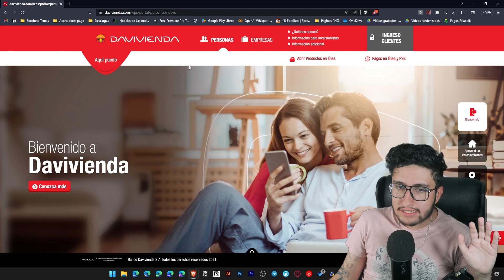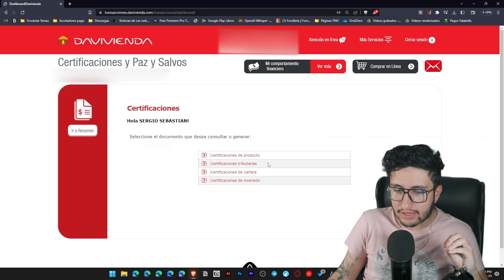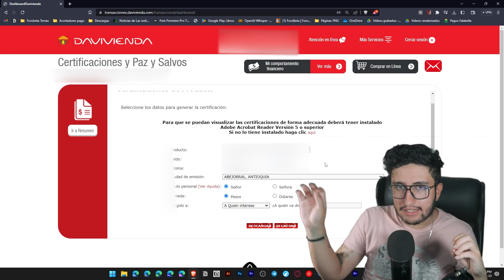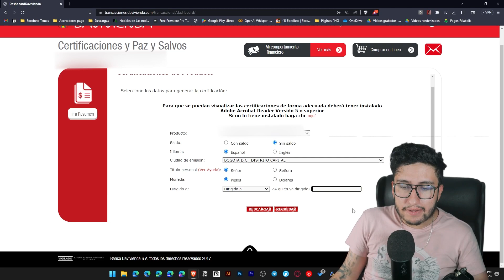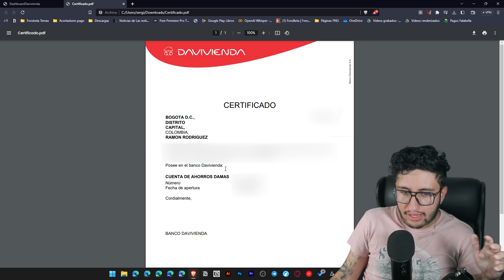Como Descargar el Certificado Bancario Davivienda 2024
Como Descargar Certificado Bancario Davivienda 2023 desde el app y desde la pagina web.

👝 El Mejor Depósito de Bajo Monto en Colombia (Nequi vs Daviplata vs RappiPay vs Movii vs Dale vs Ualá vs ClaroPay vs TPaga)